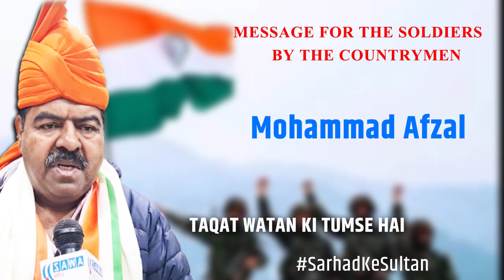Taqat Watan Ki Tumse Hai | India's message to it's Soldiers | Indian Army | Awaz The Voice